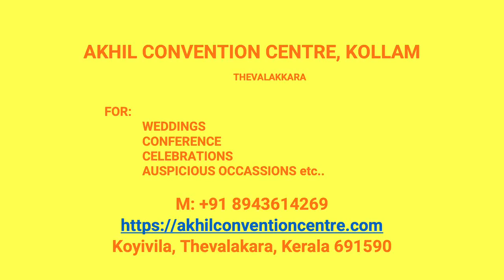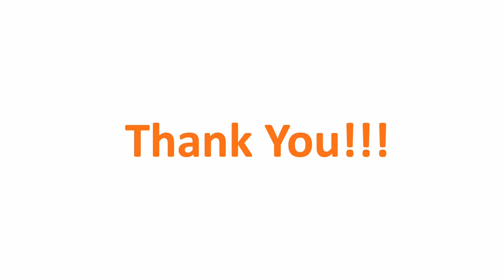Wedding Hall Alumpara Kollam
Akhil Convention Centre Alumpara
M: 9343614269